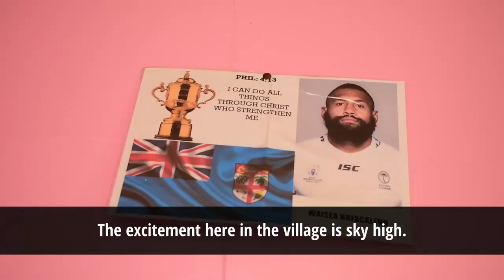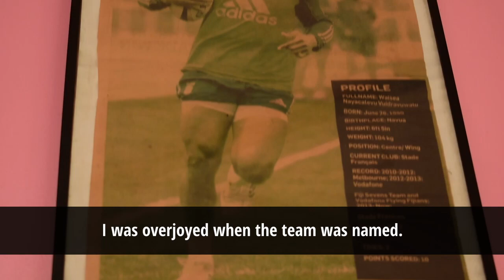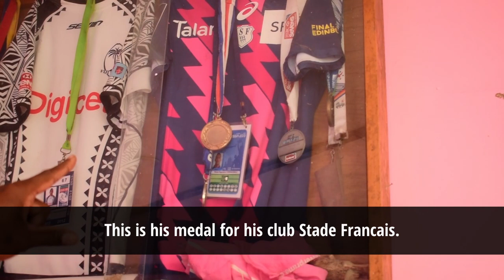TIMES SPORT | RWC BUILD-UP 2023 | WAISEA NAYACALEVU STORY